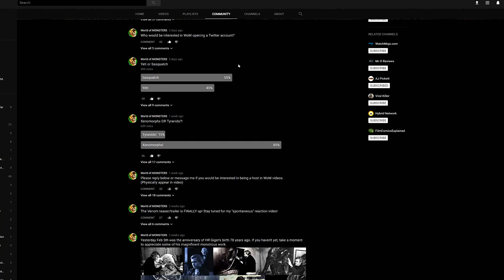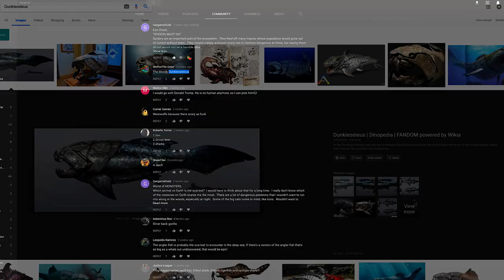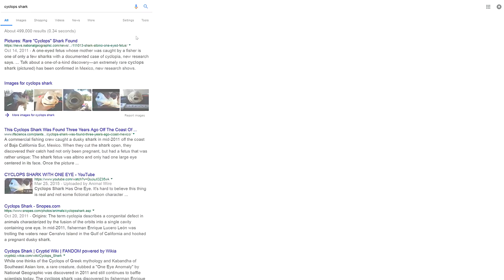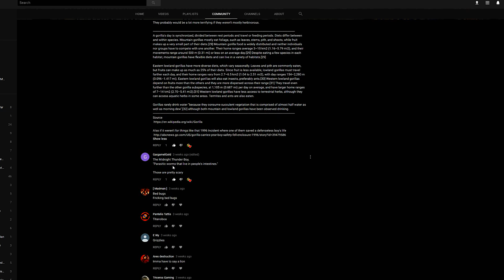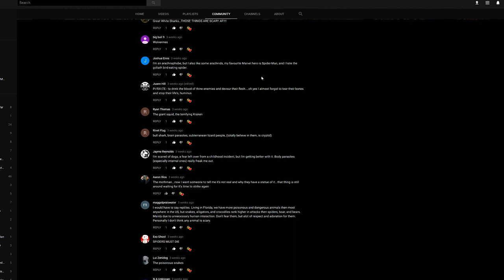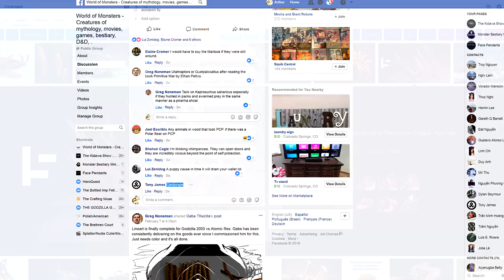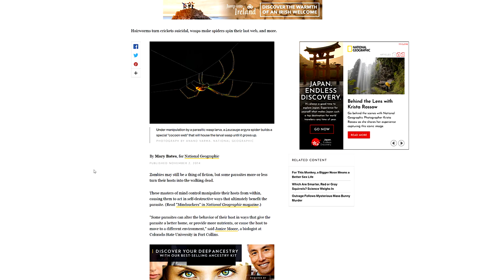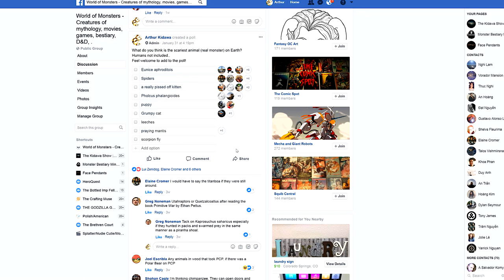What is the Scariest Animal (real monster) in the World?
Let's see what the Monsterite community  finds to be the scariest creature/animal out there with my concluding thoughts at the end.

owner’s permission.